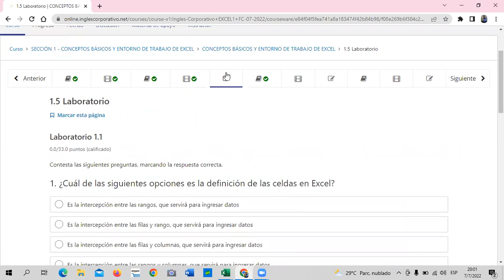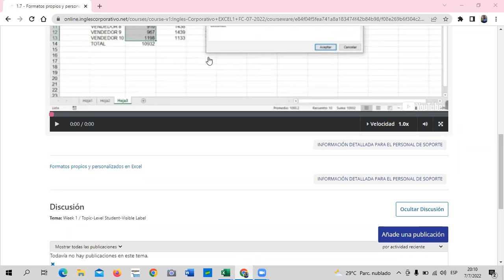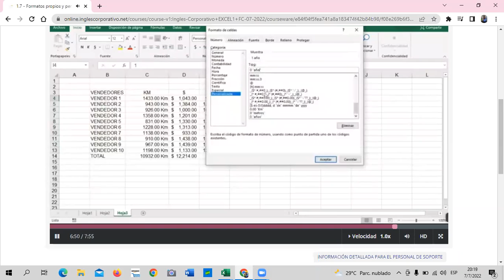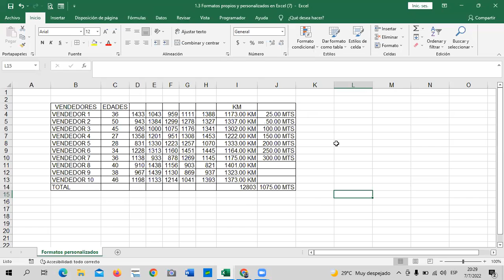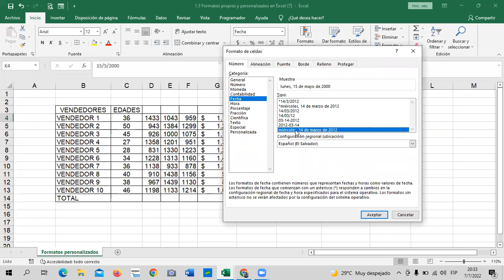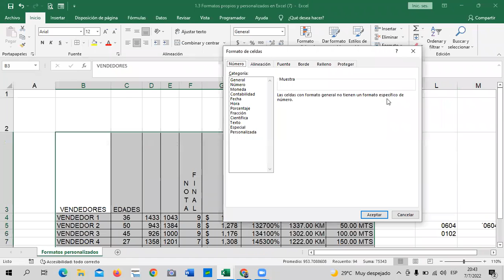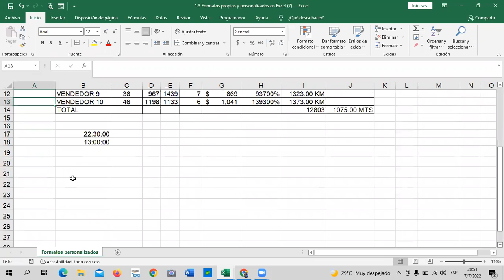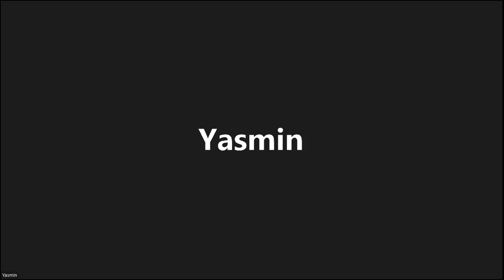Inglés Corporativo - Clase 3 - Excel Básico – Formatos de Celdas.